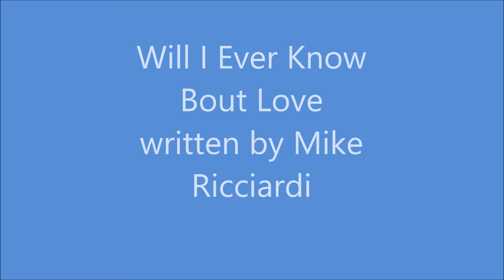Will I Ever Know 'bout Love?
Happy Birthday Michael Ricciardi